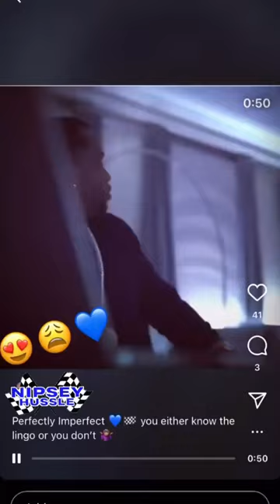4 years today. Forever Nip ♿️🏁💙